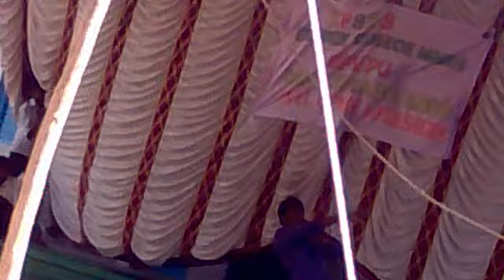Telugu video "Julay" Allu arjun song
Julay